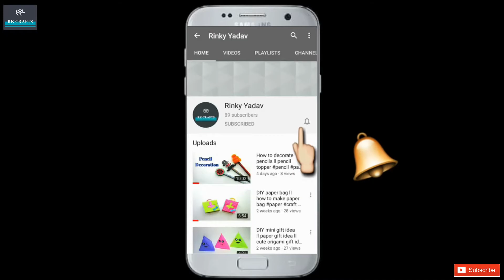Beautiful Earring Making ll Foam earrings making Idea ll Making of earrings using Foam Sheet ll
How to make Earrings ll Foam earrings making Idea ll Making of earrings using Foam Sheet ll

Required Materials
- Foam Sheets
- Small Rings